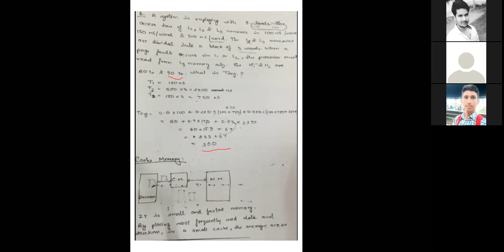Topic: Cache Memory Part-II (Computer Architecture & Organization) By Mr. Pravesh Kr. Bansal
For Computer Science & Engineering Students